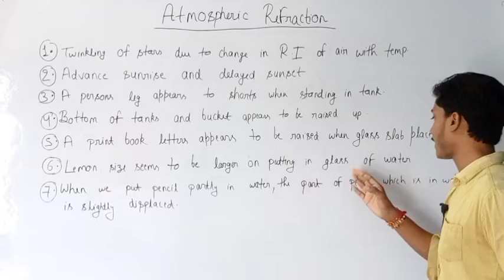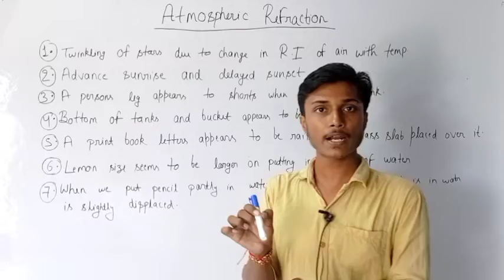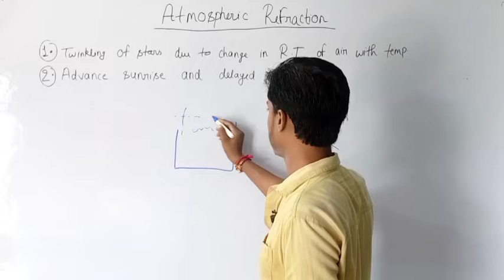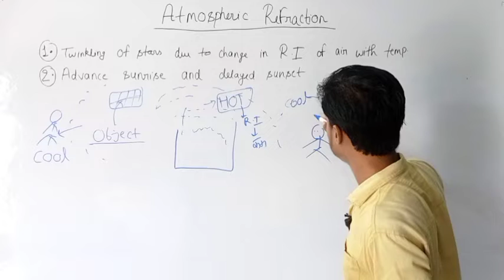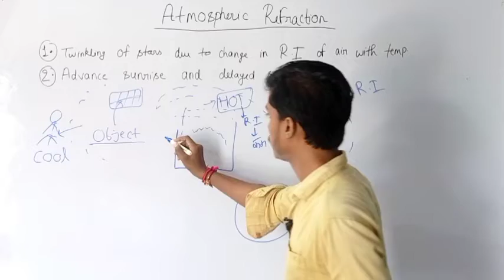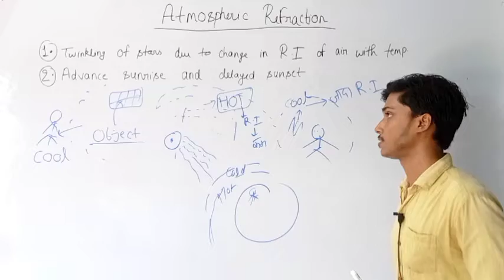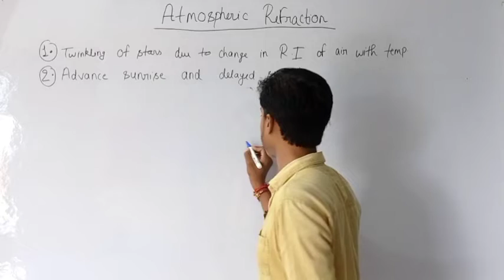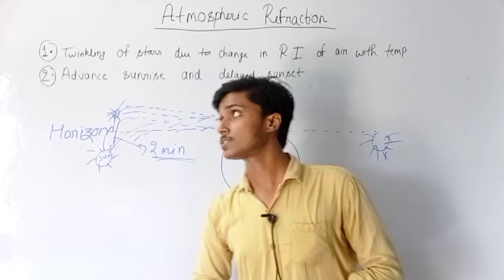Atmospheric refraction class - 10 । video - 5 । Physics by satyam sir । think with ink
class 10 physics by Satyam Sir
atmospheric refraction
atmospheric refraction
different examples of atmospheric refraction with explanation
advance sunrise and delayed sunset
twinkling of star
apparent position of star
phenomena related to the atmospheric refraction
how start Twinkle